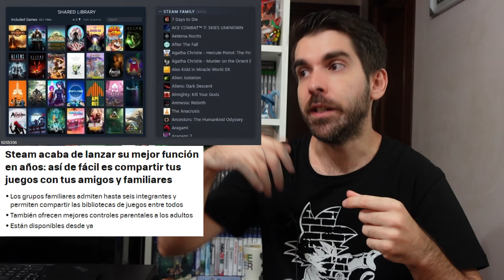🎮 CRISIS Annapurna | SORPRESA Activision + Xbox | VENTAS Astro Bot y Steam Family | PS5 Pro - Semons